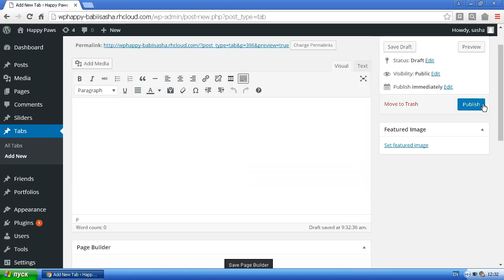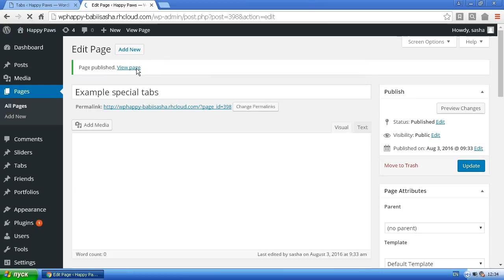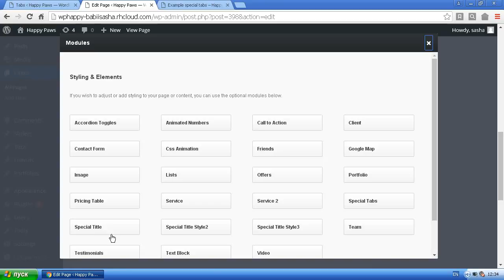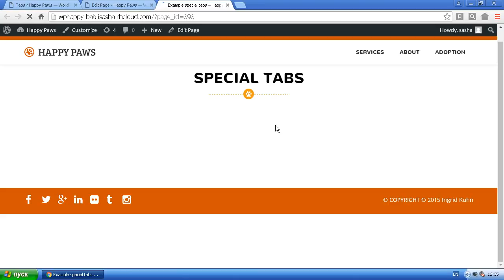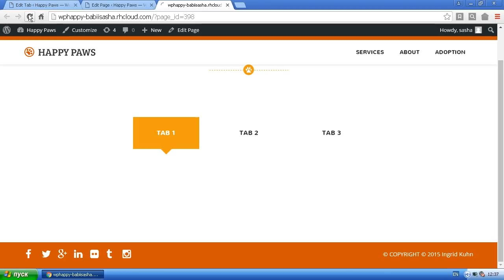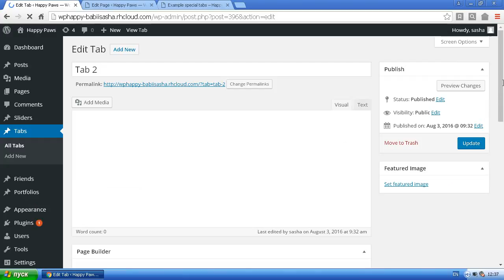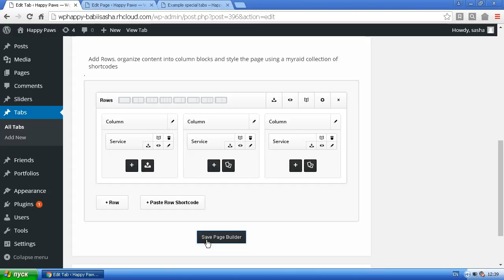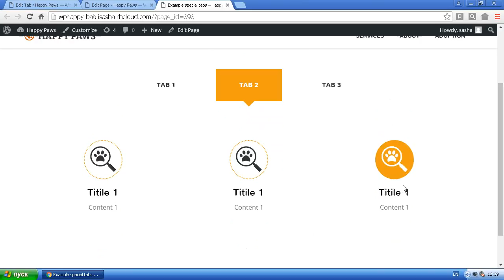Happy Paws - Friends post type